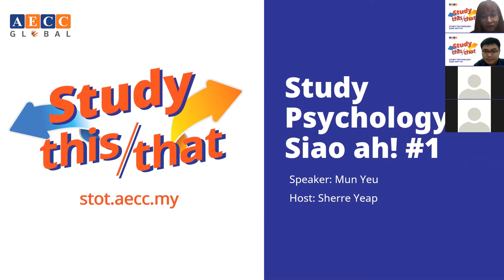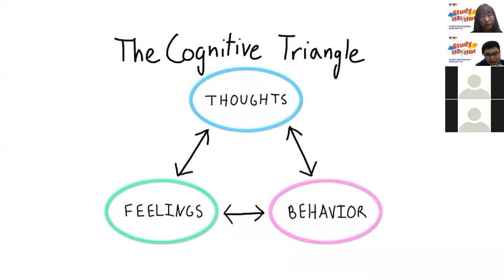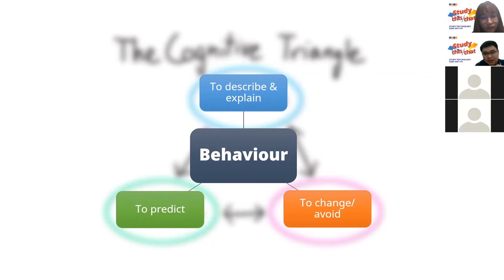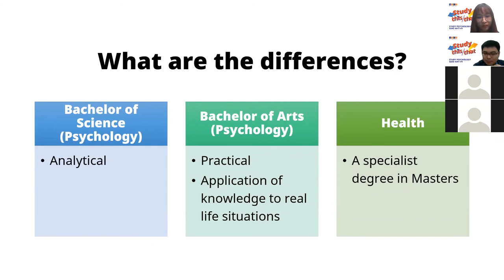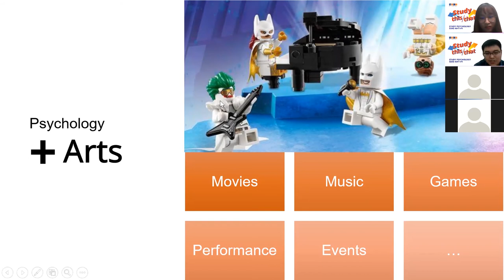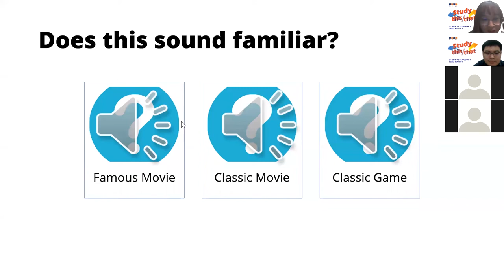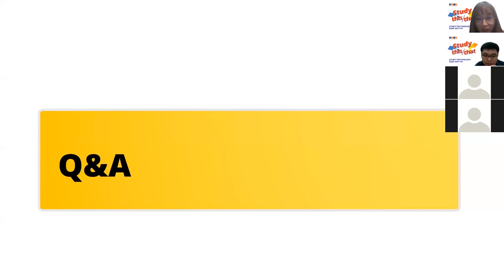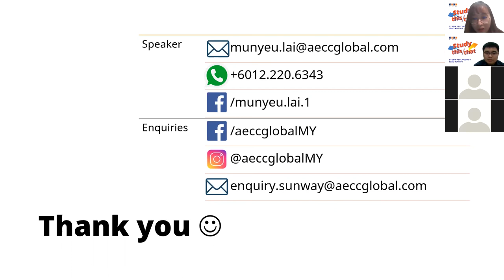Study Psychology? Siao ah?! #1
"Study psychology for what?! No good!"
Is it real? Watch to find out.

More different topics coming and they are free. You just have to sign up!